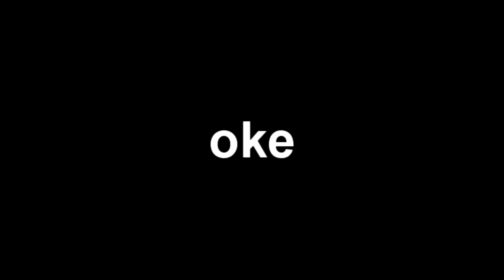KIJKER ''PROBEERT'' MRSWOLFY TE FIXEN.. (cringe)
🔔 Zet je Notificaties aan.
⬛Op deze Discord server ben ik te vinden!

⬛Muziek: Trol idk vraag in comments :D

⬛Mijn setup:
    Muis: Razer Deathadder Elite.